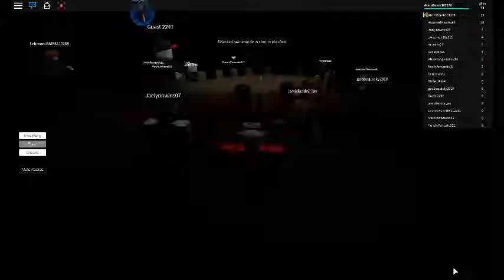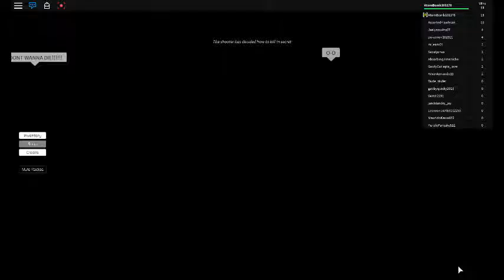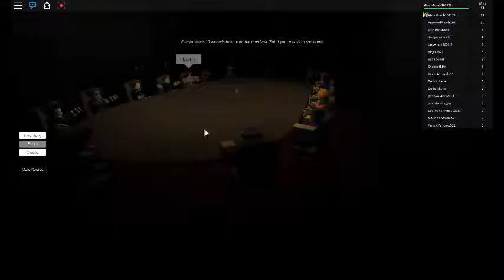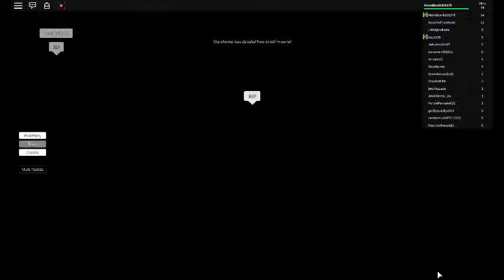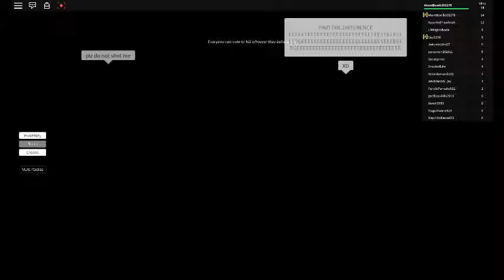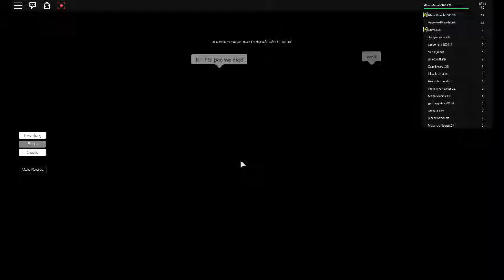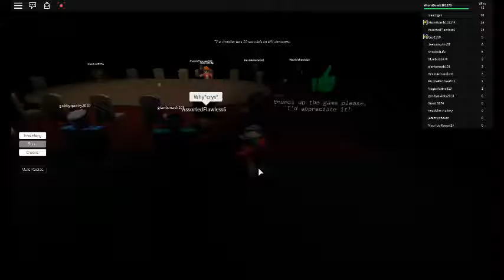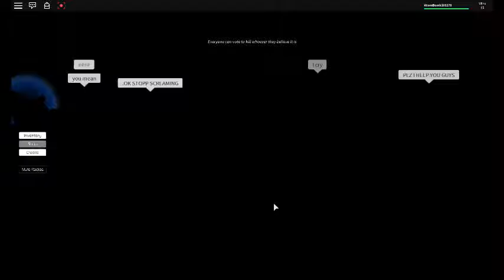ROBLOX: Shot in the Dark Gameplay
a new take on the murder mystery/roulette game idea!

hopefully you don't find yourself at this table...